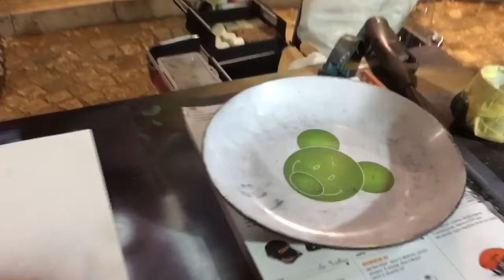Con l’amico Erminio Nardone - SPRAY PAINT ART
In anteprima assoluta per voi.. l’incontro breve ma molto molto piacevole con Erminio che stimo ed apprezzo molto per la sua personalità la loquacità la modestia che dimostra la disponibilità e la grande passione che giorno dopo giorno esprime con quest arte. Grazie Erminio per avermi invitato mi ha fatto un piacere enorme stare con te un’ora. Sono tornato a casa felicissimo da questo incontro